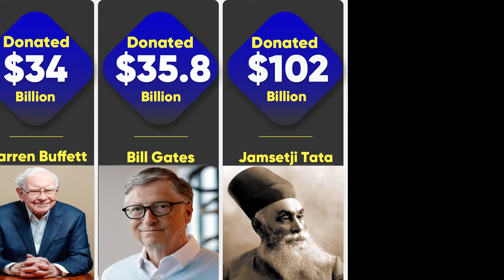Who Donated The Most Money In The World?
Who is the most charitable person in the world?
NOTE: Provided information by Footage is for general purposes only.
Sources ➤ Internet

We will add more interesting content shortly.